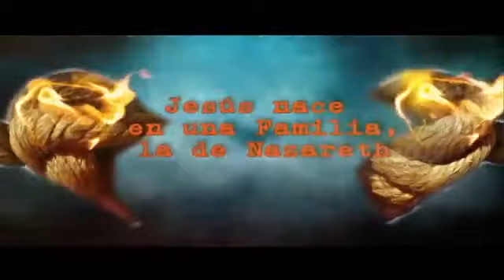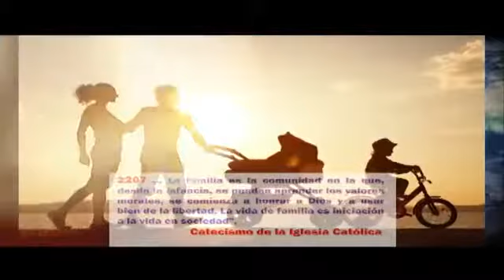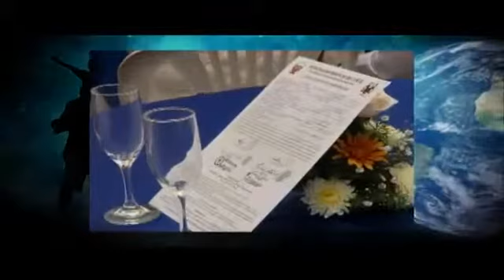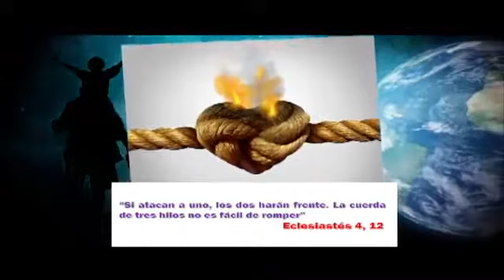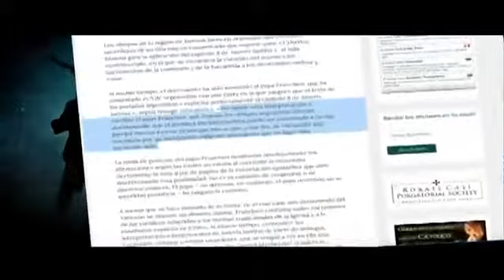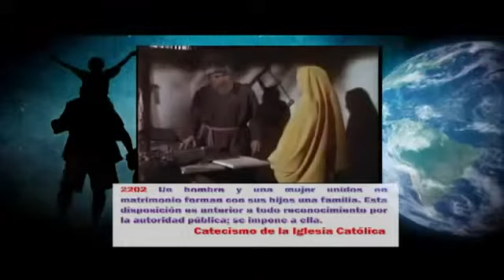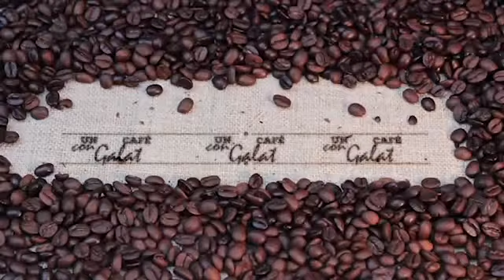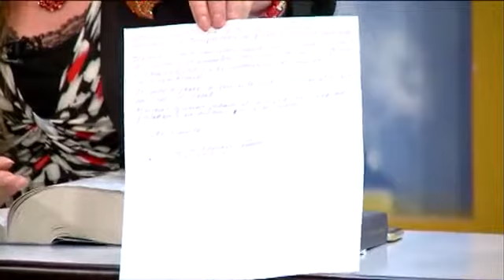UN CAFE CON GALAT DESTRUIDA LA FAMILIA DESTRUIDO EL MUNDO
Tomado de la página de Gloria tv, el cual aparece con fecha Sept 17, pero como todos los programas del Dr Galat, su temática e importancia son intemporales.